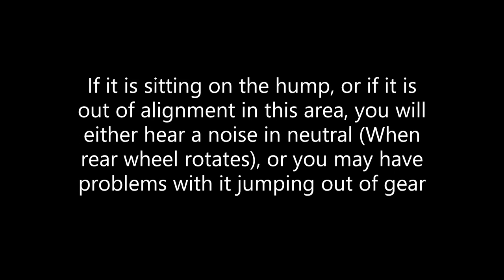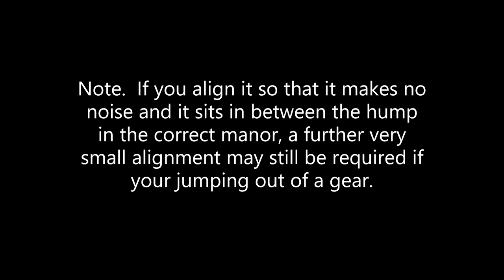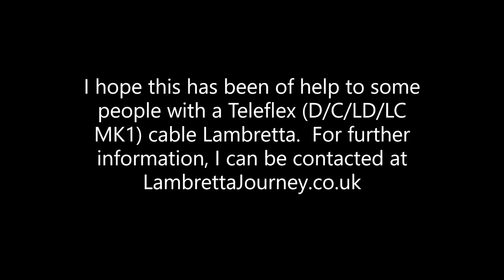Lambretta Teleflex Adjustment - Applies to MK1 D LD C LC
Uploaded to aid people in adjusting a Lambretta C LC D LD Teleflex cable and neutral handle bar / gear alignment.  The Lambretta may also be jumping out of gear or may have odd sounds, such as a rattling or tapping noise when being pushed in neutral.

These are a few of the easier things that can be looked at before stripping the gears down and checking for wear and tear.

I hope it helps some people.  Please pause the video if it plays too fast!